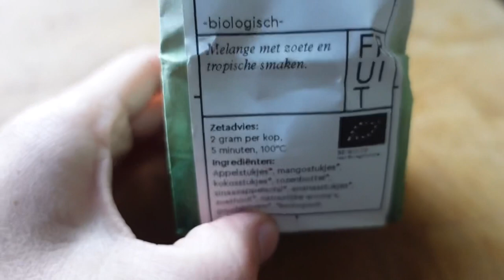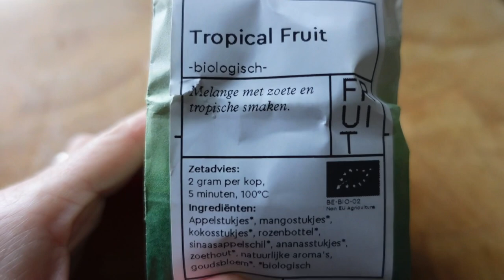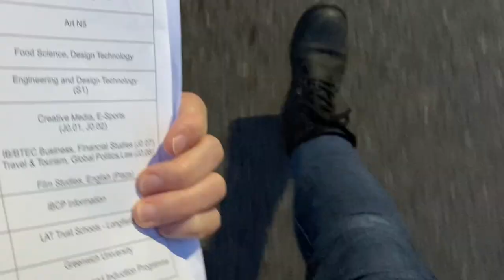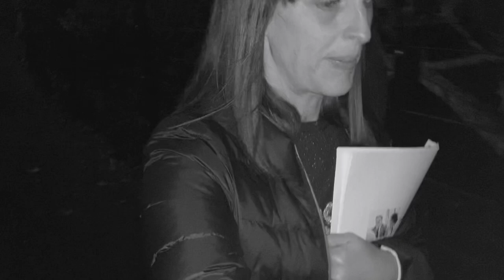Dust Baths, Burning Tea and a Plasma Ball • Vlogtober Day 14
It’s vlogtober! Daily vlogs (hopefully!) every day throughout October! Just normal meanderings through life and musings about how lovely Autumn is…

This Little Wonderful Life is where I share vlogs about our daily family life, home organising, crafts and adventures living in the south east of the UK.  A normal family of four, in an average house, living a normal life. Making the best of this little wonderful life we have.

✨ LINKS & NOTES ✨
- Our lovely chicken coop is from Omlet

Ali xx